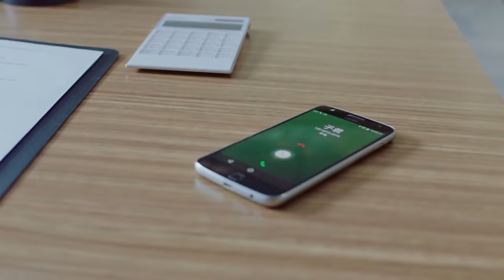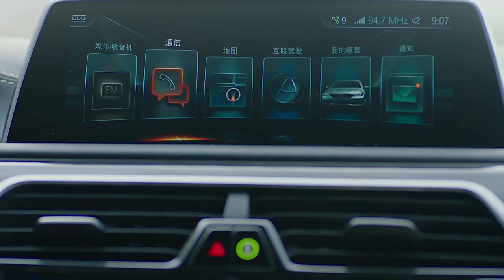【Full Movie】霸總瞞著女友為失婚少婦創造浪漫之夜，豈料耽誤了大客戶，賭上自己事業與前程！ ✨ 中国电视剧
WDQBS